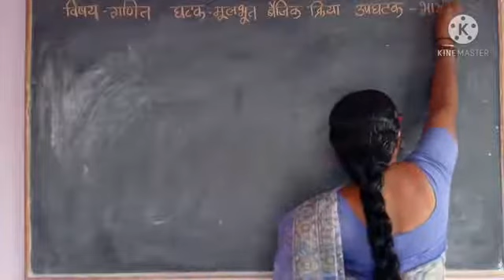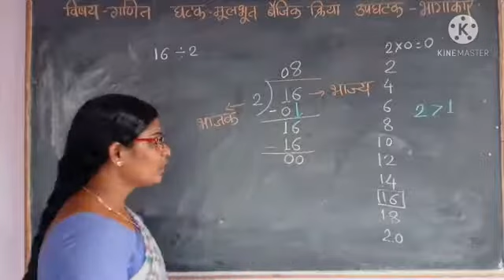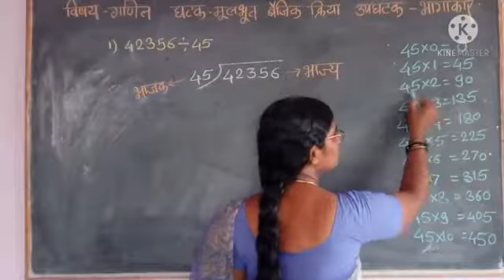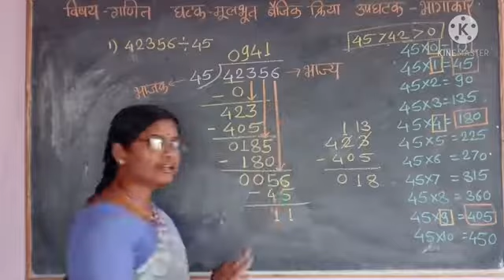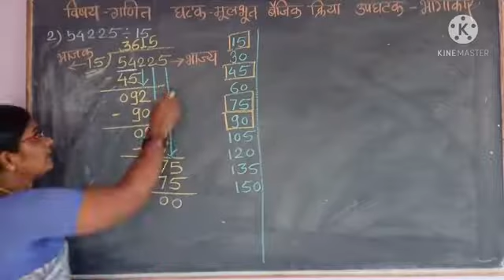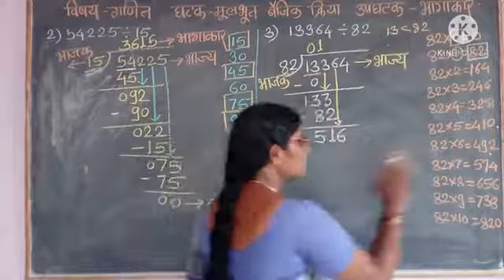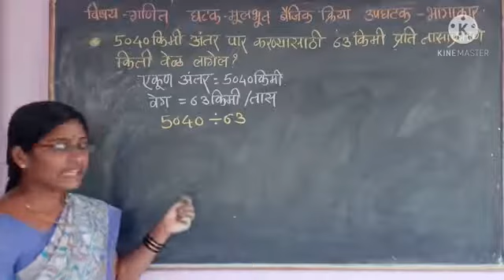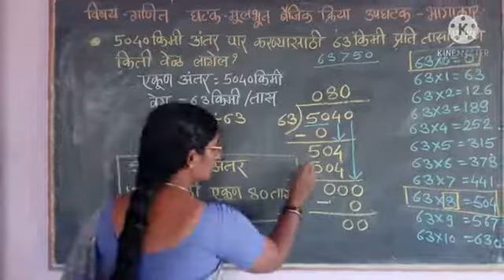इयत्ता- पाचवी, विषय- गणित, घटक- भागाकार